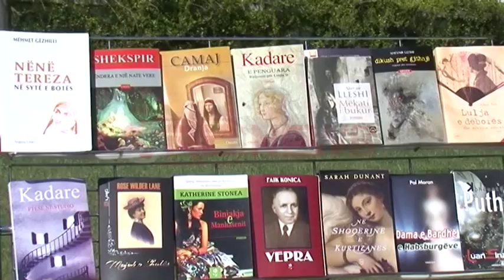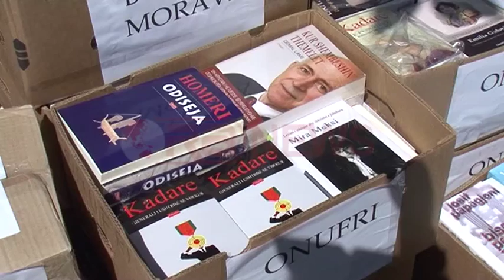Librat shqip, 3 mijë tituj dhuratë për Ulqinin- Ora News- Lajmi i fundit-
Zonja e parë Odeta Nishani ka zgjedhur Ulqinin për të dhuruar rreth 3 mijë tituj librash për fondin e librave shqip.

Nisma vjen pas vizitës së zonjës së Parë në Mal të Zi ku pasi vizitoi Bibliotekën e Ulqinit konstatoi që fondi i librave në gjuhën shqipe kishte vite të tëra pa u pasuruar:

Pasi i dhuroi Certifikatën e Mirënjohjes Zonjës së Parë Odeta Nishanit për nismën e ndërmarrë , drejtoresha e bibliotekës së Ulqinit Ardita Rama deklaroi se edhe pse na ndajnë kufinjtë ne jemi një komb

Nisma e Zonjës së Parë vjën një ditë para ditës ndërkombëtare të librit. Dhurata bibliotekës së Ulqinit iu bë nga shtëpitë botuese në Shqipëri.